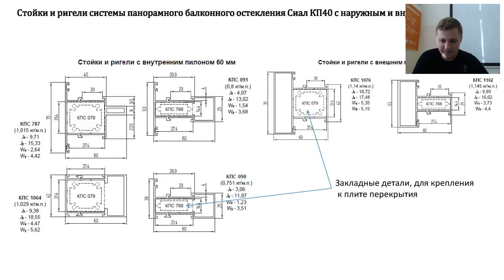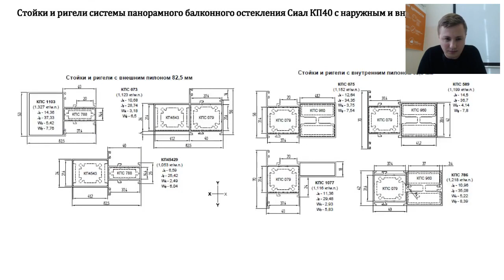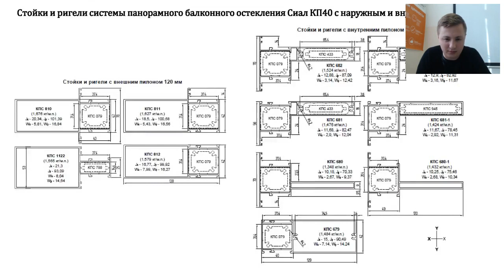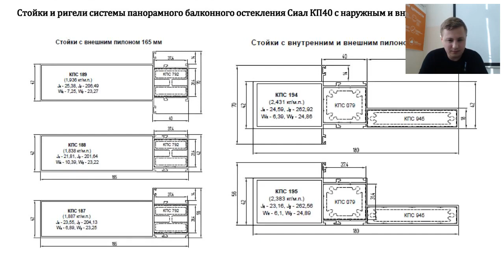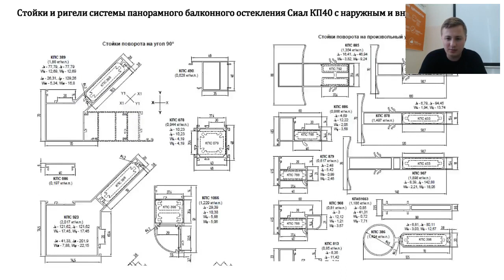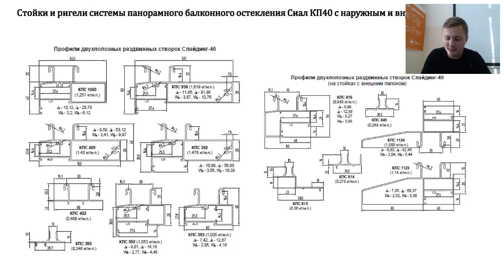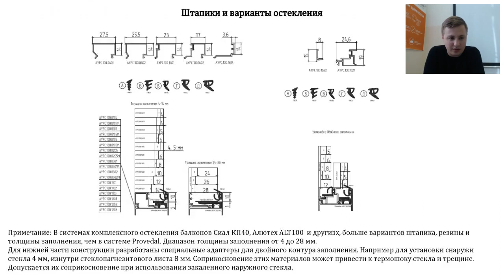Профили системы Сиал КП40. Обзор и применения для панорамного остекления балкона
📩 Оставьте заявку на сайте и получите эксклюзивную цену гарантированно ниже любого предложения на рынке от 15 до 30%!

Я, Артем Волков, эксперт №1 в мире по алюминиевым конструкциям! Занимаюсь остеклением с 2011 года. За это время реализовал 500+ проектов в России и в мире.

🔧 Работаю по договору управления. Уникальная схема работы с прозрачными прямыми выплатами поставщикам. Вы гарантированно получите цену от 15 до 30% ниже любого предложения на рынке! Подходит для объектов с минимальным бюджетом 2 млн рублей или 20 000 долларов. Работаем, как с частными клиентами, так и с застройщиками на крупных проектах. Экономьте свои деньги, при этом работая с командой профессионалов!

🌍География наших проектов: Россия, страны СНГ, США и Канада, Европа, Азия, — реализуем проекты в любой точке мира по уникальной системе работы, аналогов которой нет на рынке!

Лично курирую каждый проект. Уделяю внимание деталям. Учитываю все особенности объекта.
Подбираю оптимальные решения для каждого клиента в соотношении цены и качества.
Гарантия фирмы – 5 лет. Дополнительная гарантия от подрядчиков.
Поэтапная оплата. Нет необходимости в огромных авансах. Равномерное распределение финансовой нагрузки.
Прозрачные оплаты напрямую от заказчика поставщикам. Вы видите куда уходят ваши деньги. Такая система дает возможность экономить от 15 до 30% бюджета!
Фиксированная цена. После утверждения сметы и подписания договора, перепады рынка – не ваша головная боль!
Проверенные поставщики и опытные монтажники в любой точке мира.
Контроль качества. Технадзор локально по всему миру контролирует качество изготовления и монтажа по моему авторскому чек-листу.

🏗️ Артем Волков – Алюминиевое остекление под ключ. 📩 Оставьте заявку на сайте и получите бесплатную консультацию!

В этом видео мы проведем обзор профилей системы Сиал КП40 для усиления конструкции панорамного остекления балкона.

Панорамное остекление балкона может быть укреплено усиленным профилем из системы Сиал КП40. Более подробно примеры такого профиля можно увидеть в каталоге системы КП40. При усилении профиля размер стоек и ригелей может варьироваться от 60 до 180 мм. Выбор того или иного профиля зависит от конфигурации конструкции и расчета ветровой нагрузки.

Таймтеги:
0:0:00 Схема усиленной системы СИАЛ КП40 с пилоном 60 мм
0:02:27 Стойки и ригели с внешним и внутренним пилоном 82,5 мм
0:04:36 Схема профилей 100 мм с наружным и внутренним пилоном
0:05:58 Профили глубиной 120, 140, 165 и 180 мм с наружным и внутренним пилоном
0:07:41 Толщина стенок усиленных конструкций
0:08:16 Схема поворотной стойки
0:09:31 Профили для горизонтальных ригелей
0:12:59 Штапики и варианты остекления
0:14:05 Адаптеры для двойного контура заполнения

Канал создан для тех, кто хочет узнать больше про алюминиевое остекление. Он будет полезен как тем, кто хочет выбрать алюминиевые окна для дома, офиса и любого другого проекта, так и для руководителей разных уровней, работников оконной сферы, производства, менеджеров, архитекторов, проектировщиков, конструкторов и др. На канале вы найдёте: обзоры алюминиевых систем Schuco ( Шуко ), Alutech ( Алютех ) и Reynaers ( Рейнарс ), советы по выбору алюминиевого остекления, видео процесса монтажа алюминиевого остекления, обучающие ролики по алюминиевым конструкциям и многое другое.